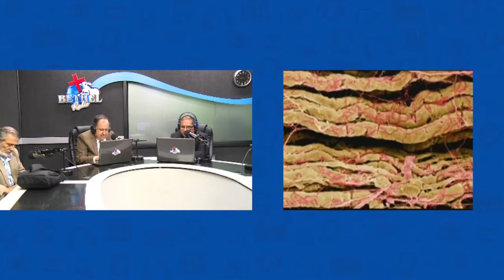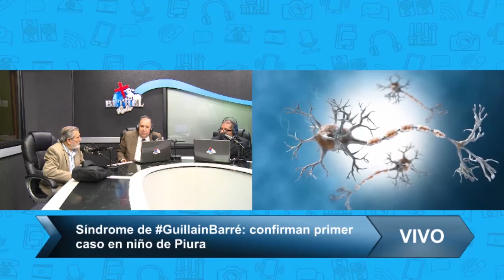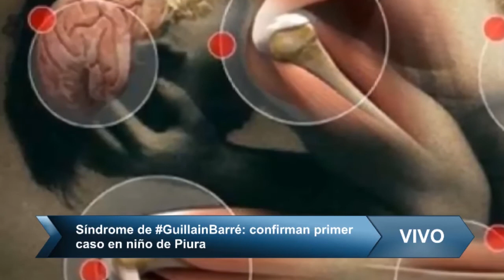El lavado de manos es fundamental para prevenir el Guillain-Barré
El doctor Manuel Quimper, exviceministro de Salud, indicó en “Líneas Abiertas” que el número de casos del síndrome de Guillain Barré presentados en el norte del país son un poco mayor al que normalmente presenta un caso por cada 100 mil habitantes. “En esta oportunidad se han presentado casos concentrados, en lugar de 12 casos anuales, se registraron más de 20 en una sola región”, añadió.